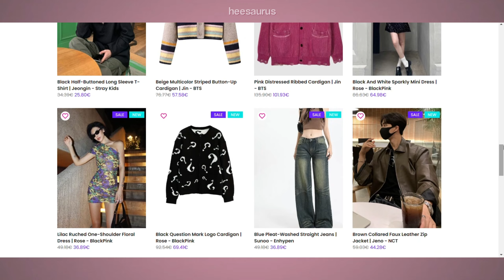do not let enhypen near a kitchen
♡ HII GUYSS enjoy the new enhypen x heesaurus cooking for u all ‼️
anyways dont put enha in a kitchen cuz they would make chaos..

— hope you enjoyedd thiss xo, check out their BLACK FRIDAY promotion now before it ends very soon🖤